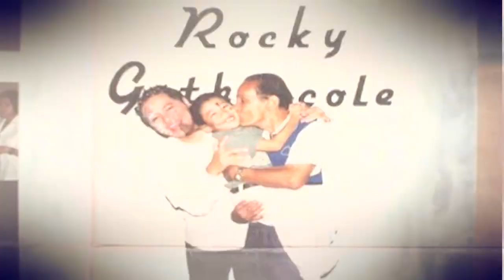The Rocky Gathercole Bottomline (ABS-CBN Interview)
This is my way of paying tribute to Rocky Gathercole, a great human being and one of the most brilliant designers in the world who designed for Britney Spears, Jennifer Lopez, Thalia, Beyonce, Katy Perry, Paris Hilton, Nicki Minaj, Carrie Underwood, and Lady Gaga.

Thank you ABS-CBN!

0:00 Subscribe
0:14 Intro
4:02 Bottomline Interview